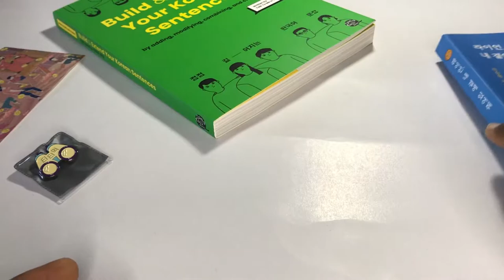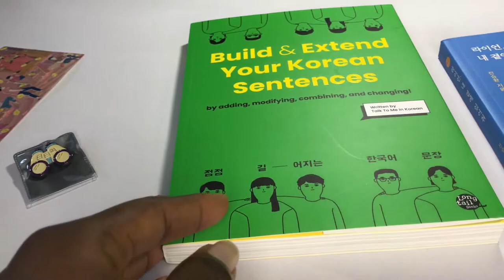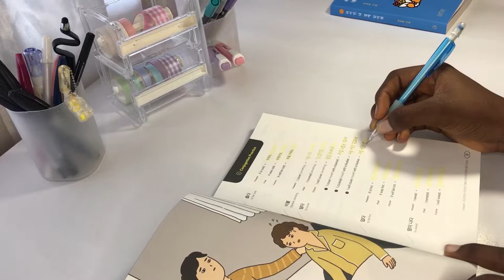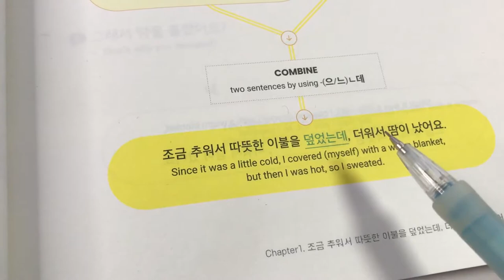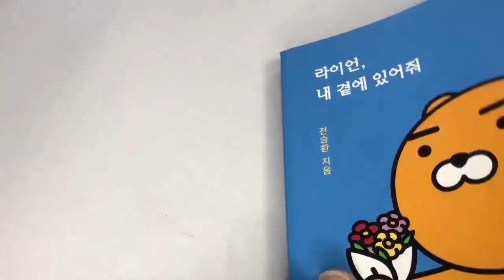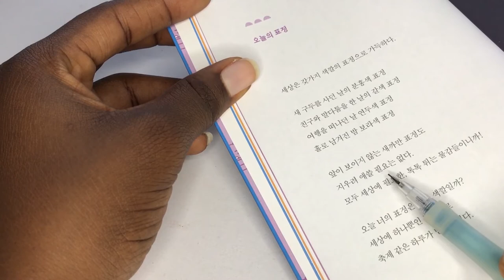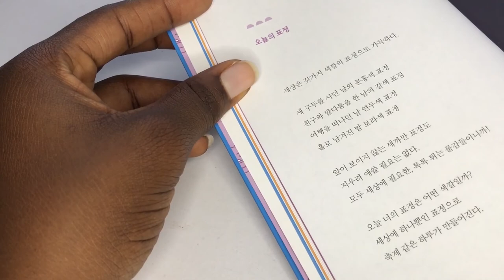Study Korean with me | Unboxing new textbooks | Study Vlog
Hey guys! How are you all doing today?
I have been away for a while because I've been busy with school but I've missed studying languages and creating content for you guys!
I bought some books from TTMIK to help me study Korean better because my study sessions were becoming repetitive and boring.
Thank you so much for your support. Have a great weekend.